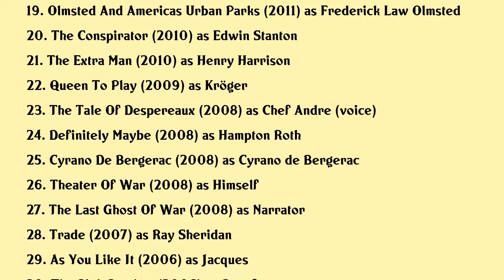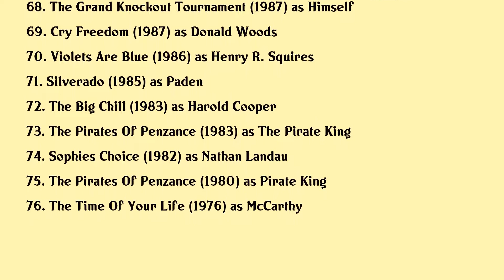Kevin Kline Movies list Kevin Kline| Filmography of Kevin Kline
Kevin Kline Full Movies List Filmography of Kevin Kline

Latest movies of Kevin Kline are:

1. The Good House
2. The Starling
3. The Diary
4. Still On The Road
5. Here Today
6. Creating A Character The Moni Yakim Legacy
7. Alan Pakula Going For Truth
8. The Investigation A Search For The Truth In Ten Acts
9. Linda Ronstadt The Sound Of My Voice
10. Noel Cowards Present Laughter
11. Beauty And The Beast
12. Dean
13. Ricki And The Flash
14. My Old Lady
15. Last Vegas
16. The Last Of Robin Hood
17. Darling Companion
18. No Strings Attached
19. Olmsted And Americas Urban Parks
20. The Conspirator

Complete list of movies acted by Kevin Kline are in this video.

Please Comment down your favorite movie of Kevin Kline